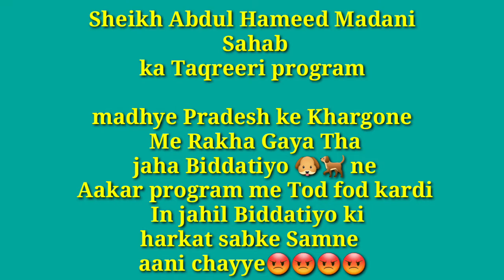Ahle Hadees ke Deeni Program Mai Bidati Mushrik Jahil Gundo ne Humla kar diya .. Maaz Allah